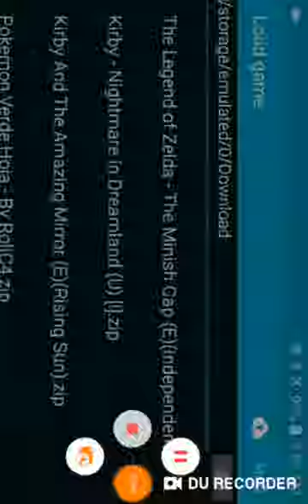Kirdy pasa dilla en drindrant perte 6